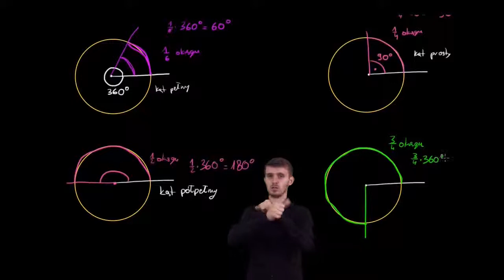Kąty, okręgi i łuki wersja migowa